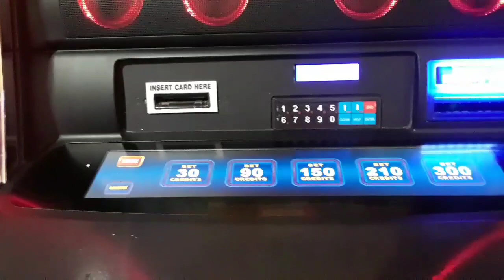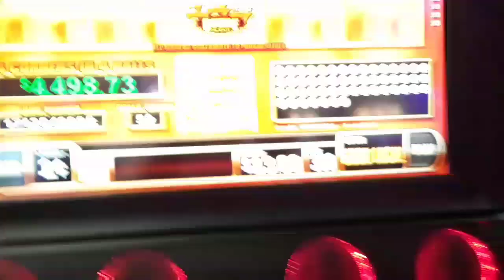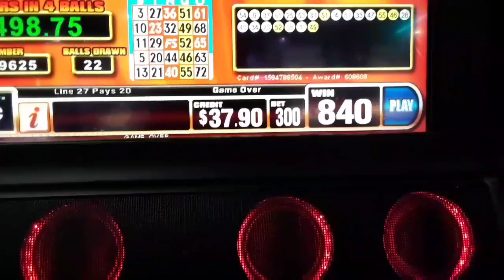Grand Treasure Casino Trenton ND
I decided to check it out since I drive by it all the time

Gdyup & Get involved!! let's go camping!!!

Here's a small intro video

GdyUpGal
Dickinson ND
58602

1-855-5GALLOP

I would love your advise on how to better your experience on my channel & advise on video equipment that might work for me...Thanks Y'all :*D